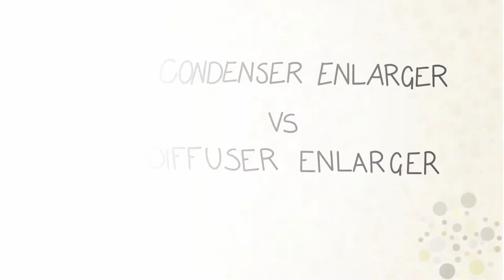Condenser Enlarger VS Diffuser Enlarger ENG SUB ES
Hi everyone,

Today a brief chat about the differences between a diffused light enlarger (usable for black and white and also for color) and a condensed light enlarger (usable only for black and white).

I show you my two current enlargers, Leitz Focomat 1A and Leitz Focomat 1C, apparently identical but substantially different :)

Let me know if this type of video can help you in the formation of your darkroom.

If you liked the video, don't forget to like it and subscribe to the channel by activating the bell next to the SUBSCRIBE button to stay up to date on the next published videos.

Stefania